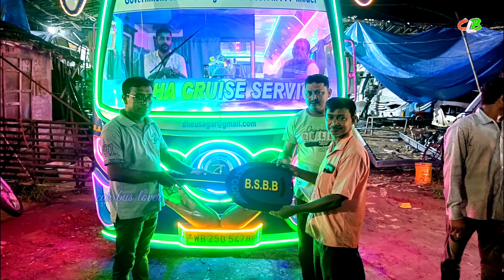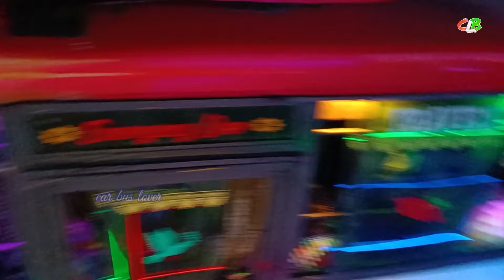Digha Double Decker Bus Travelling Vlog | Digha Cruise Service | Travel vlog | car bus lover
Hallow বন্ধুরা সবাই কেমন আছো ? বন্ধুরা এই চ্যানেল শুধুমাত্র তোমাদের আনন্দ ও কিছু বাস ও গাড়ির তথ্য দেওয়ার জন্য তৈরি।